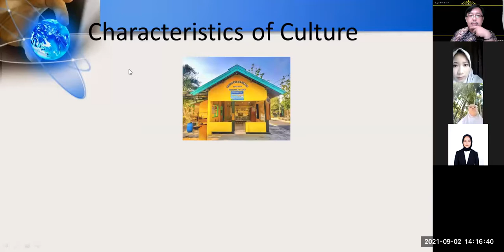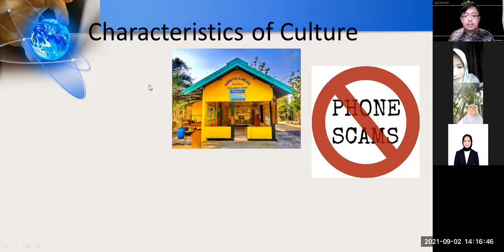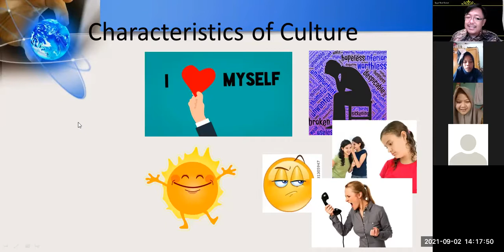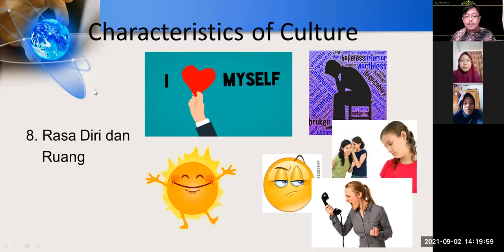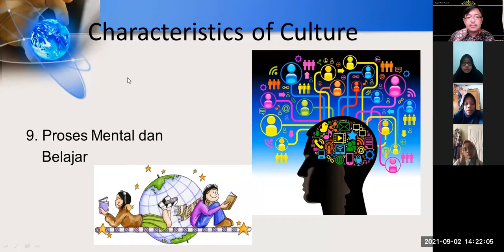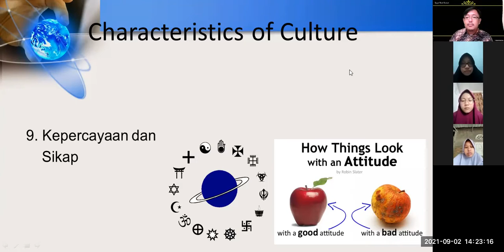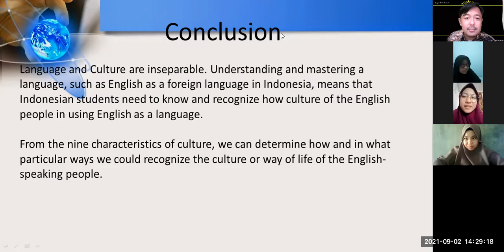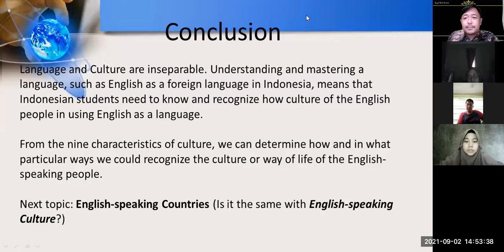[2] 2 - CROSS-CULTURE UNDERSTANDING (2021/2022)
This video is the second video of the recorded online teaching and learning process at Tadris Bahasa Inggris of UIN Imam Bonjol - Padang. It took place in Indonesia, and it was conducted as the Meeting 2 of Odd Semester 2021/2022. This Meeting has two sessions: Session 1 and Session 2.

This video is the second session of Meeting 2.